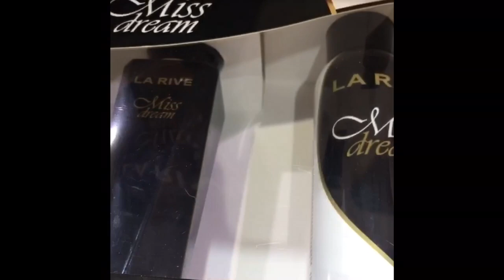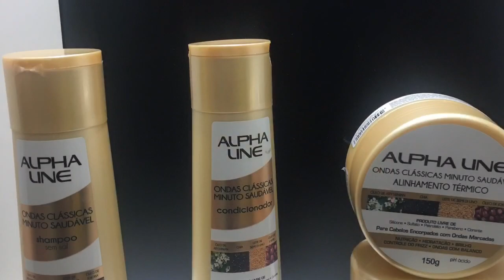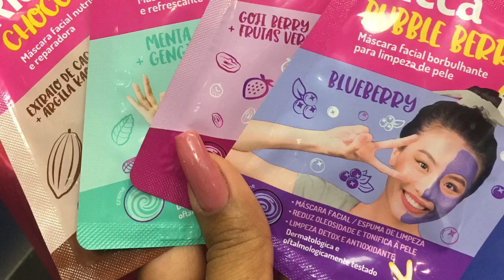ÚLTIMA DIA DE FEIRA + LOOK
Instagram Pessoal: @paulagermany
Instagram de Beleza: @paulagermanybeauty